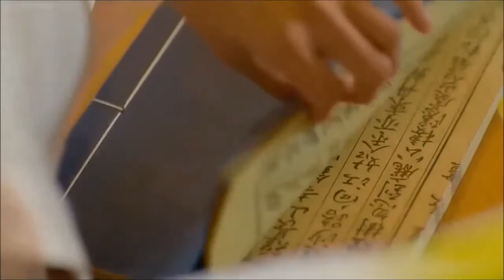The Emperor - "Make a pouch for me"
Go Princess Go Episode 18 & 19 - The Emperor asks The Empress to stay in Palace and make a pouch for him